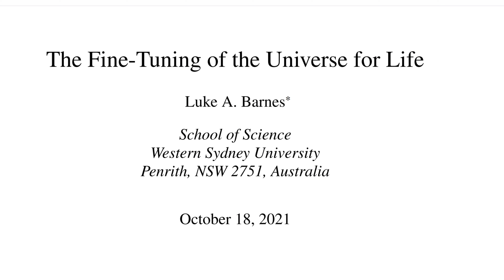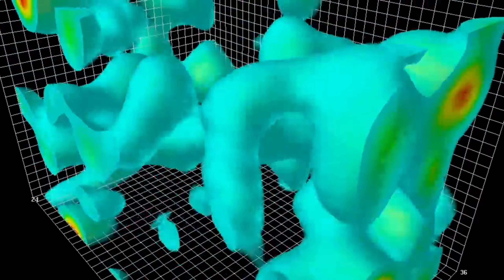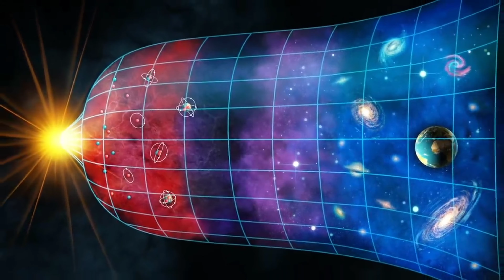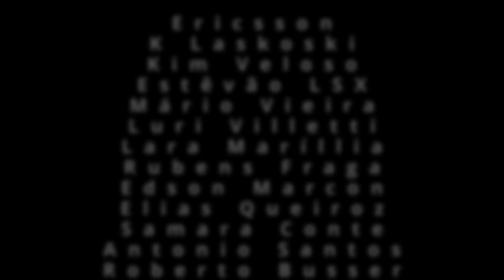O UNIVERSO ESTÁ FINAMENTE AJUSTADO PARA A VIDA?